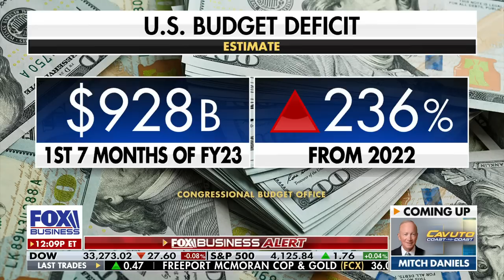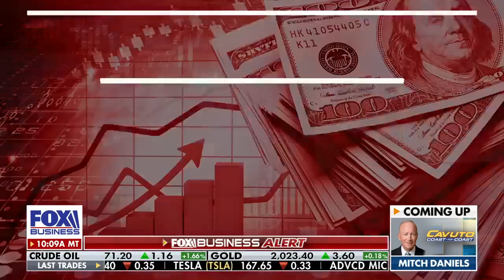'Heading for default': Hassett warns US must get a grip on spending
Former Council of Economic Advisers Chairman Kevin Hassett discusses the need for spending cuts amid America's rising debt problem on 'Cavuto: Coast to Coast.'